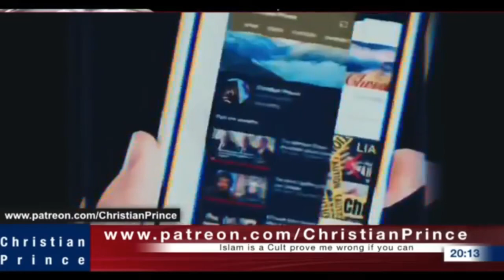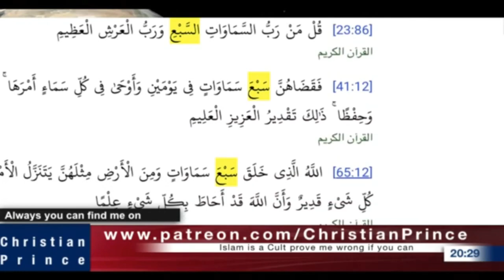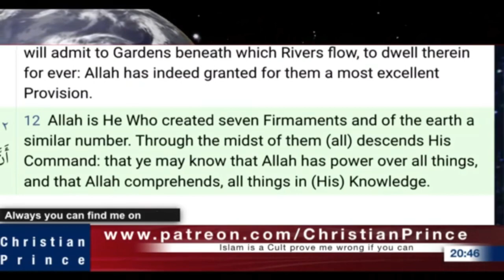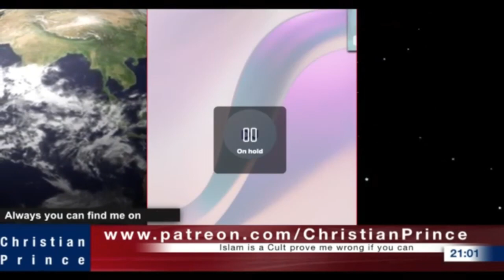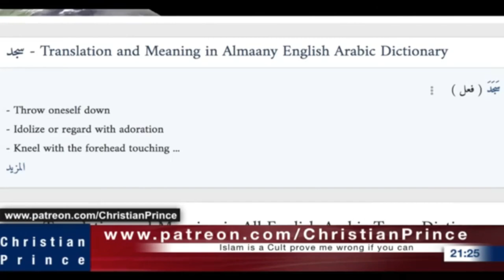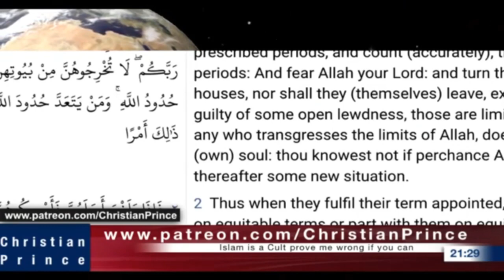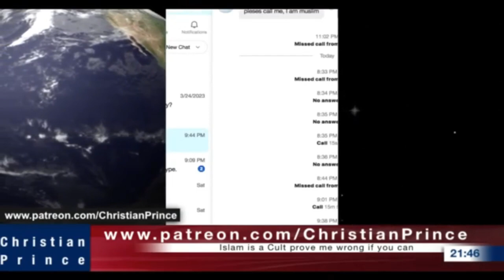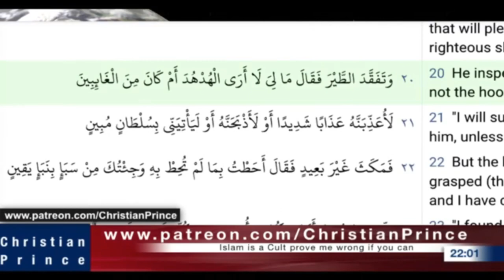Christian Prince Re-Runs: Zakir Naik Admits Allah Has Borrowed His Light, but From Who? Part One.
Where does the borrowed light come from? CP then takes a video caller, who fails to answer. Accusations fly, but CP does put the Islamic sources on the screen. Racism exists in Islam.